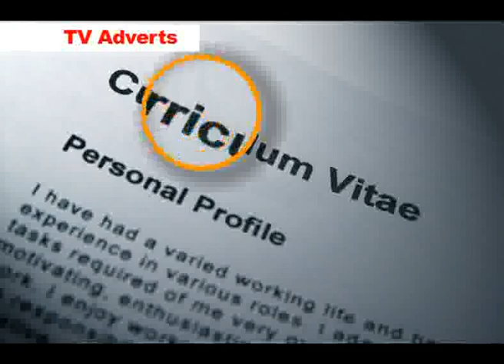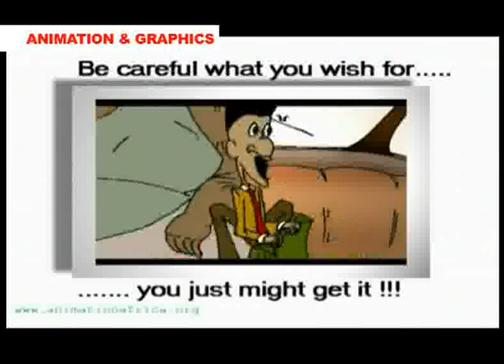SHOWREEL(GEORGE OPARE AYEH)